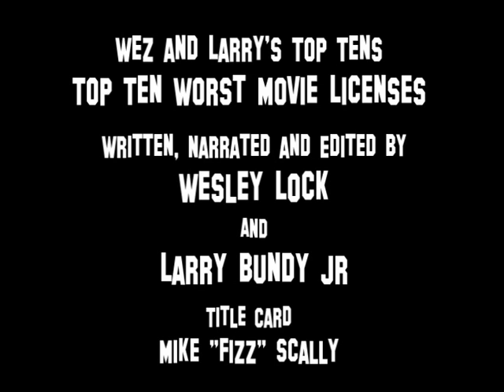Top 10 Worst Movie Licenses - Wez and Larry's Top Tens (Part Two)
AND BE FIRST TO SEE FUTURE EXCLUSIVE AND ORIGINAL ENTERTAINING GAMING VIDEOS SUCH AS THIS!!!

Part two